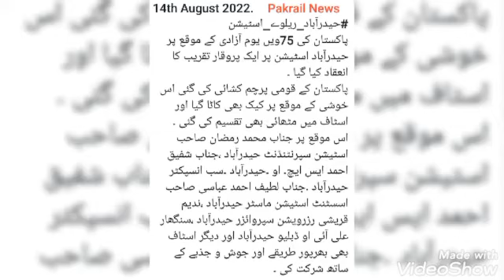75th Independence Day of Pakistan 14th August 2022 Celebration at Hyderabad Railway Station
14th August 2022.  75th Independence Day of Pakistan 14th August 2022 Celebration at Hyderabad Railway Station
پاکستان کی 75ویں یوم آزادی کے موقع پر حیدرآباد اسٹیشن پر ایک پروقار تقریب کا انعقاد کیا گیا ۔
پاکستان کے قومی پرچم کشائی کی گئی اس خوشی کے موقع پر کیک بھی کاٹا گیا اور اسٹاف میں مٹھائی بھی تقسیم کی گئی ۔
اس موقع پر جناب محمد رمضان صاحب اسٹیشن سپرنٹنڈنٹ حیدرآباد ،جناب شفیق احمد ایس ایچ۔ او ۔حیدرآباد ۔سب انسپکٹر حیدرآباد ۔جناب لطیف احمد عباسی صاحب اسسٹنٹ اسٹیشن ماسٹر حیدرآباد ،ندیم قریشی رزرویشن سپروائزر حیدرآباد ،سنگھار علی آئی او ڈبلیو حیدرآباد اور دیگر اسٹاف بھی بھرپور طریقے اور جوش و جذبے کے ساتھ شرکت کی ۔